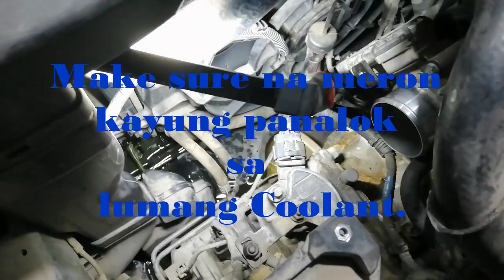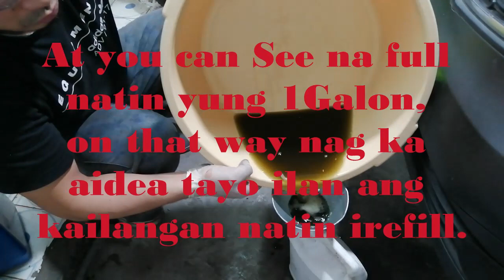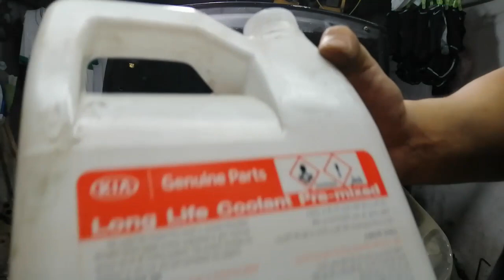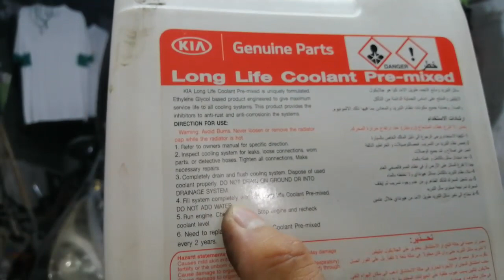How to Replace Coolant | Paano mag Palit ng Coolant sa Kia Rio | Pag Remove ng Air pocket sa Kia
Hello Rio Lovers
This video will show you how to Change the Coolant and remove the air pocket inside the engine.
Bleeding air Pocket will help your car not to Overheat.